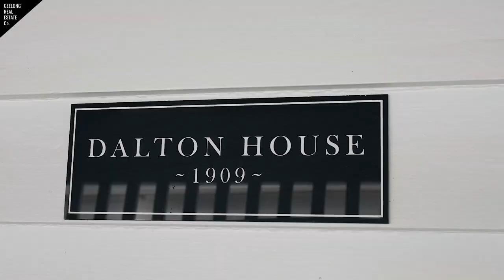66 Breakwater Rd, Thomson Life Goals – Dalton House 1909 - Californian Bungalow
Life Goals – Dalton House 1909 - Californian Bungalow

66 Breakwater Road is a full time holiday! Pinterest goals come to life in this dramatic, moody, show stopping Californian Bungalow renovation. A period façade from 1909, merged with an architecturally designed 2023 renovation. The contrast is subtle from the front but breath taking from the back.

Street appeal, voted by me, is a solid 10. As you walk through the white picket fence, under the decorative arbour covered in a beautiful wisteria your met by a double fronted gable, ornate fretwork, double sash timber windows and picturesque garden complete with sleeping Border Collie on the porch. Dreamy right?

From the moment you step inside, you’ll be captivated by the unique feel of a romantic getaway meets beach side Airbnb. A renovation like nothing you’ve seen before. Dalton House retains its 1909 features and charm but hits it out of the park with its on trend colours, textures and tones. In summary every room is unique.

-High ceilings, board & batten panelling, leadlight windows
-Hand selected, tiles, colours, textures, fixtures and fittings
-Custom made spiral staircase to the luxurious master suite, complete with en-suite, ample closet space, sitting room & private balcony.
-Indoor-outdoor living w’ timber deck & pre-cast concrete plunge pool.
-Fully fenced backyard, off street double car port with lockable garage door.

Located in a desirable neighbourhood, with expected short term rental returns in the vicinity of $2000 per week. Dalton House borders East Geelong, close to the waterfront, CBD and botanical gardens and some great local shopping strips.